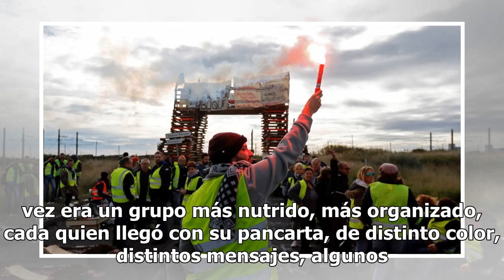Aparecen “Chalecos Amarillos” en Guadalajara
Guadalajara, Jalisco (OEM-Informex).- Manifestantes jaliscienses retomaron el emblema de los Chalecos Amarillos de Francia y aunque en reducido número, poco más de 100, se manifestaron contra el desabasto de gasolina en Jalisco y las medidas que ligan a un socialismo. AsíNOAMLO, le dicen en una car...